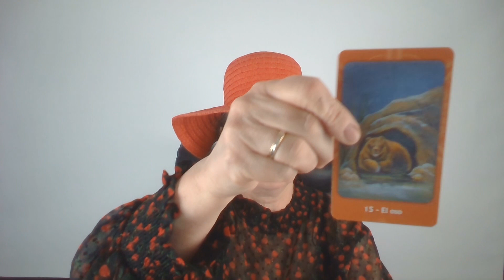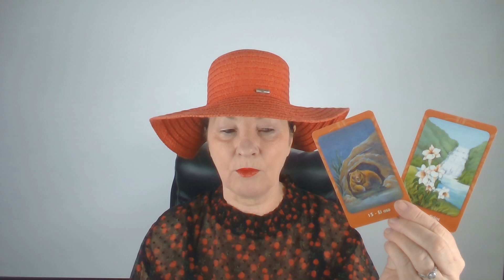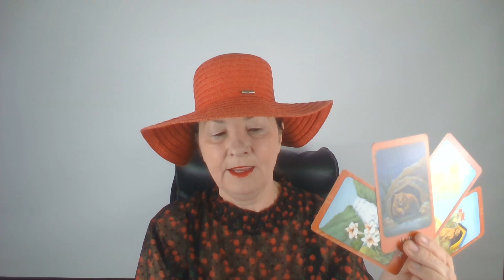🌟💖Die Liebe steht unter guten Sternen💖🌟